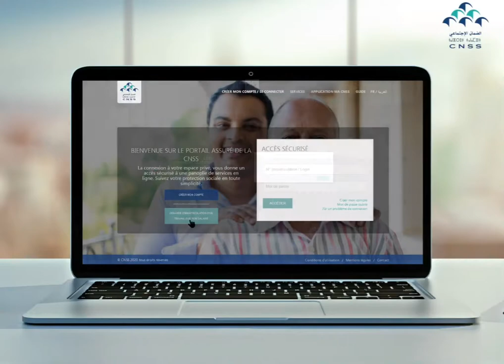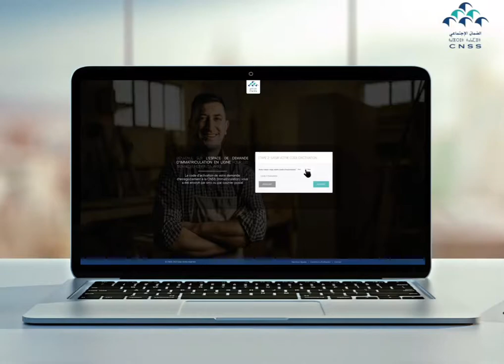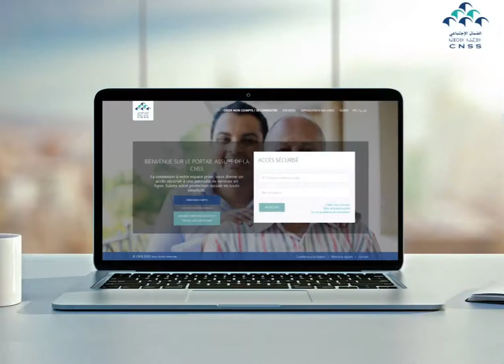فيديو توضيحي لكيفية تسجيل العمال غير الأجراء في الصندوق الوطني للضمان الاجتماعي عبر بوابة macnss.ma